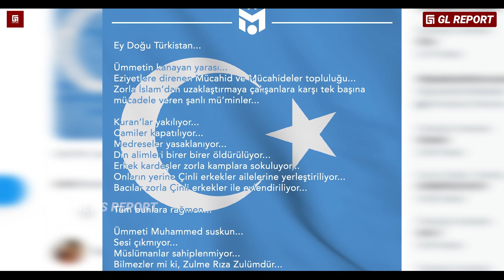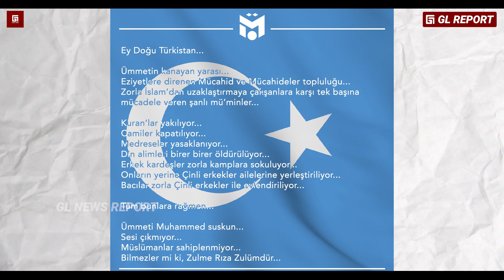“Dakwah dari Sepak Bola” 7 Aksi Inspiratif Ozil yang Membuat Ronaldo dan Dunia Mencintainya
Editor: Febru Nakoewan Subagia (@kopigunting)